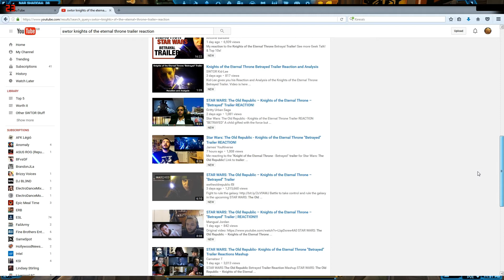Is KOTET Saving Star Wars The Old Republic?!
If you wanna get FREE STUFFS, 7 day subscribtion in the game click my refeal

I'm playing on The Red Eclipse server.